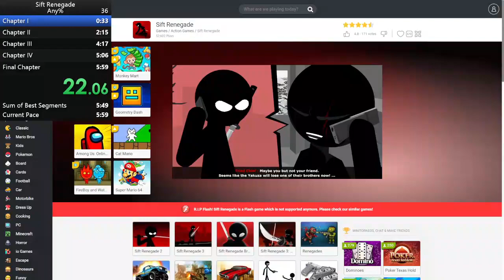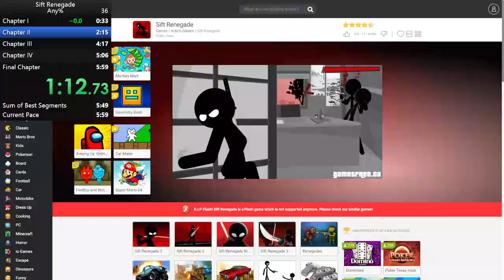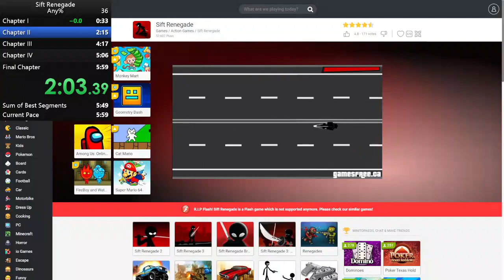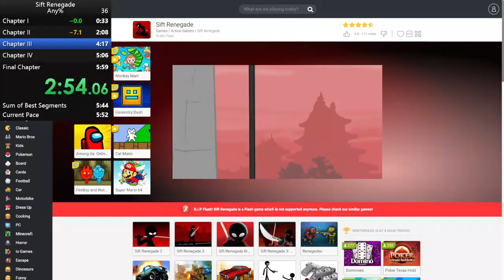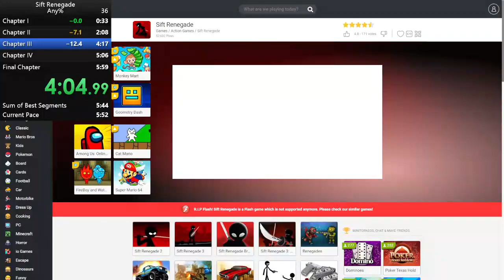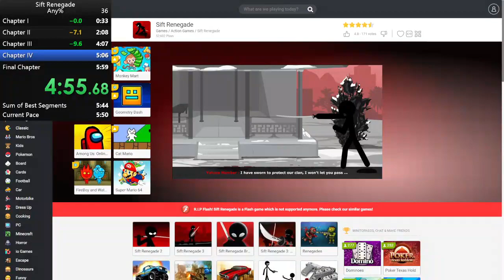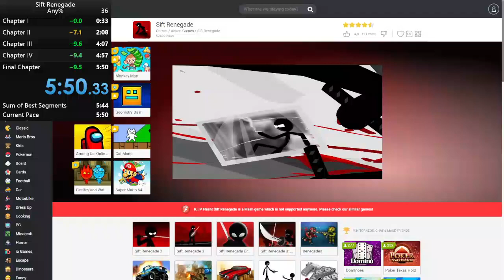Sift Renegade | Any% | 5:49.283